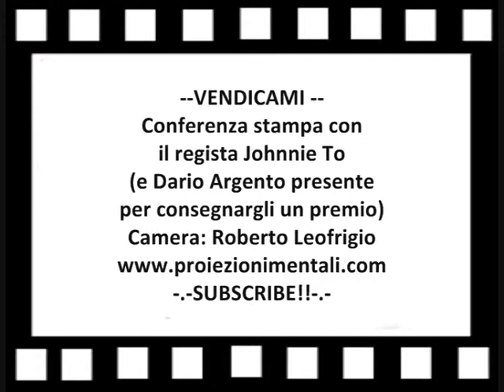VENDICAMI - Conferenza stampa con il regista Johnnie To/Part 1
Conferenza stampa con il regista cinese Johnnie To per il film "Vendicami" - Apparizione di Dario Argento che consegna un premio al regista.